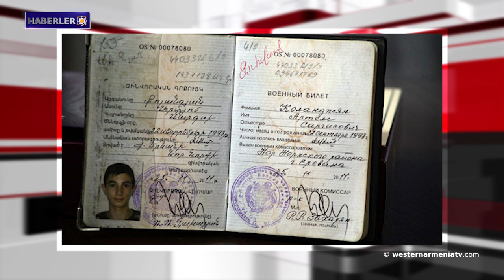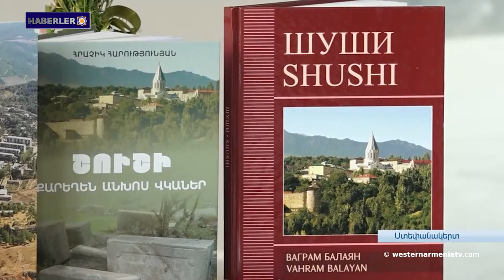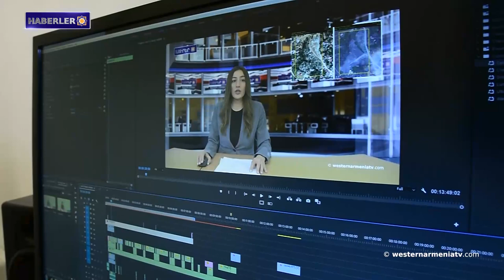Ermeni kimliği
1- Batı Ermenistan Ulusal Meclisi'nin Aralık 2023'te gerçekleşecek üçüncü dönem seçimleri öncesinde

2- Batı Ermenistan'ın Evlatları: Artyom Kolancyan
3- Ermeni kimliği
4- Almanya Dışişleri Bakanı Doğu Ermenistan Silahlı Kuvvetlerinin barışı koruma tugayını ziyaret etti
5- AB gözlemcileri Yeraskh sınır bölgesindeki durumu Almanya Dışişleri Bakanı'na sundu
6- Kültürel Soykırım
7- Batı Ermenistan Televizyonu “westernarmeniatv”yi destekleyelim

BANQUE DU BÉNÉFICIAIRE : 18206
SWIFT : AGRIFRPP882
IBAN : FR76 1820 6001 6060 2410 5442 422
BÉNÉFICIAIRE : Assemblée des Arméniens (AAAO)
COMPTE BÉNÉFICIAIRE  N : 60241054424